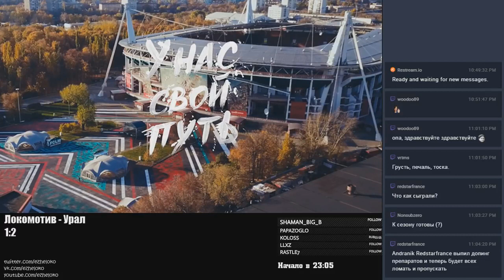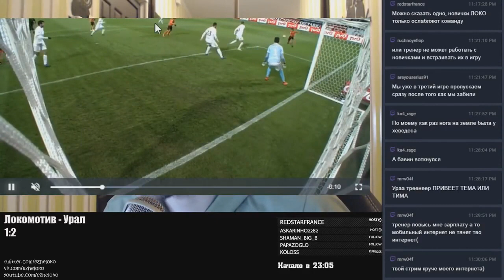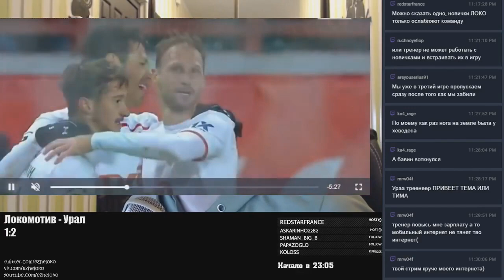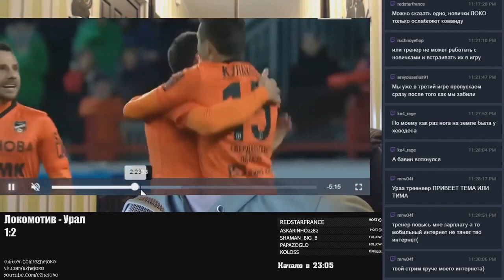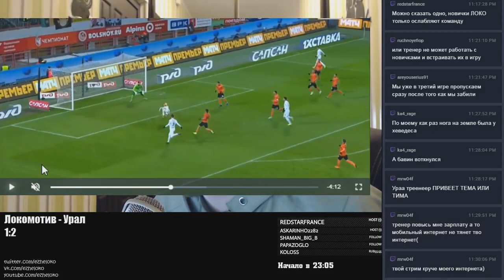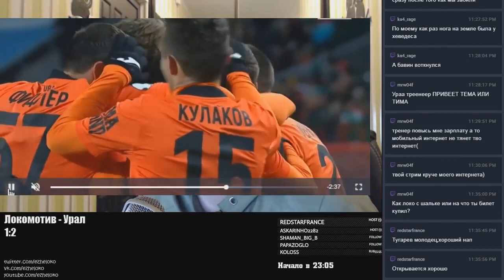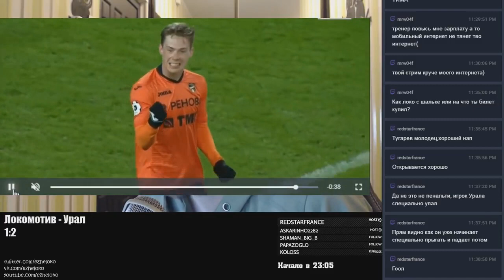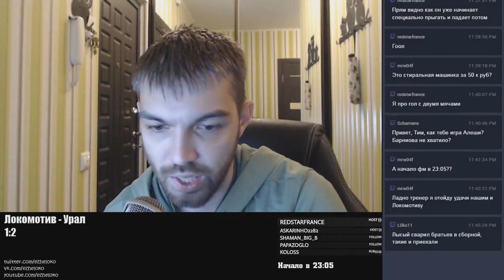Локомотив - Урал. Короткая версия стрима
Белая форма, пятничный матч, удобный соперник - но "Локомотив" умудрился проиграть. Как? Почему?